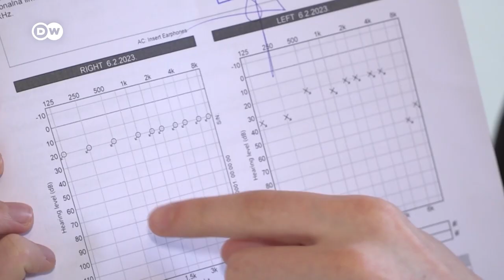Ruski politički aktivist na meti nacionalista u Srbiji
Od početka rata u Ukrajini u Srbiju je doselilo preko 100.00 ruskih državljana. Među njima je i politički aktivist Ilja Zernov. On je morao napustiti svoju domovinu jer se javno usprotivio ruskom napadu na Ukrajinu i politici Kremlja. Ali i u Beogradu se našao na meti onih koji tu politiku odobravaju.